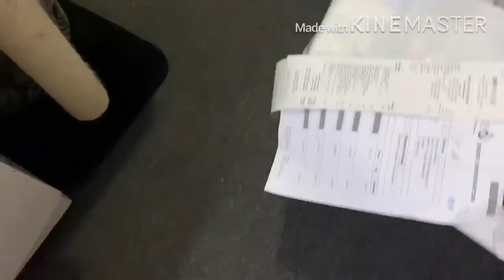sphynx cat tokio new laser toy (happycat thanks petzone)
GEARS:iphone 11 by apple
Back up camera: iphone 6
Editing Machine: iphone 11
Editing Software: Kinemaster